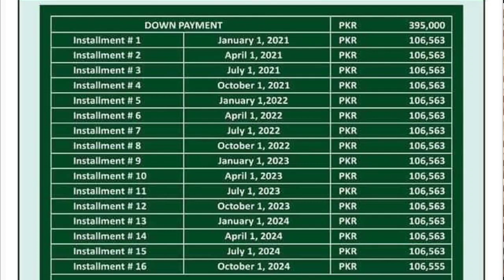Taj Residencia || 3.5 marla plot at old prices || special discount offer | Latest update 02-09-2021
Taj Residencia - A project of Centaurus Mall Islamabad.
(Sardar Group of Companies)
TajResidenciaIslamabad location

● 5 Marla Residential plots booking.
● NOC cleared.
● Entrance from CDA sector I-14.
● Adjacent to I-15 and I-16.
● Down payment 650,000
● 4 years easy installment.
● Total cost 35 lac.

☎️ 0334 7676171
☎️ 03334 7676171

جڑواں شہروں کے درمیان پرآسائش، جدید سہولتوں سے آراستہ رہائشی منصوبہ، تاج ریذیڈنشیاء دے رہا ہے آپکو شہر اقتدار میں گھر بنانے،خوابوں کو حقیقت میں بدلنے کا نادر موقع  ،پلاٹ کی کل قیمت 35لاکھ روپے چار سال کی آسان اقساط میں صرف 20 فیصد650000 کی ادائیگی کے ساتھ بنیے اپنےذاتی پلاٹ کے مالک،یہ ریٹس محدود مدت کے لیے ہیں، مزید معلومات کے لیے  ابھی کال کریں 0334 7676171
*TAJ RESIDENCIA ( A PROJECT OF CENTAURUS MALL*)

5 Marla New Cutting Plots are Available on just *Rs 3,500,000* on flexible instalment Plan !

☑ Booking Starts from *Rs 650,000* /.

☑ *Rs 50,000* per Month Installment.

☑4 Years (Quarterly Installments Rs150, 000 )

☑ Total Plot Price Rs 3,500,000/.

 *FEATURES:*

☑ Adjacent to CDA Sector I-14 Islamabad.

☑ 5 Mins Drive from Quaid e Azam Hospital.

☑ 15 min Drive from Islamabad International Airport.
☑ NOC Approved
☑ Gated Community
☑ Underground Electricity
☑ Sui Gas NOC Granted
☑ Centaurus-2 Mall (Coming Soon)